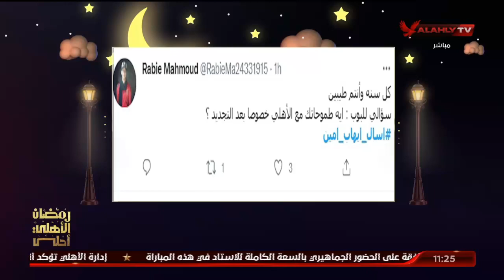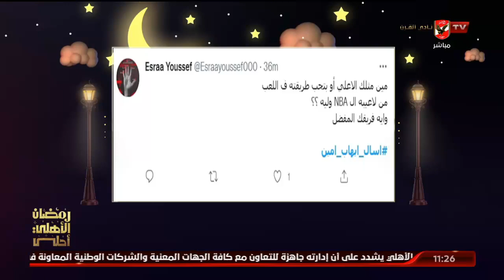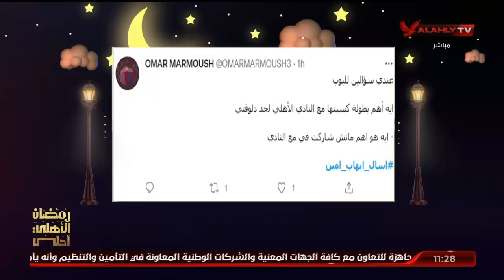اللقاء الكامل | إيهاب أمين ـ نجم الأهلي ومنتخب مصر لكرة السلة | الأهلي في رمضان